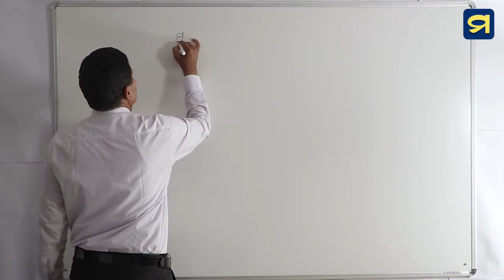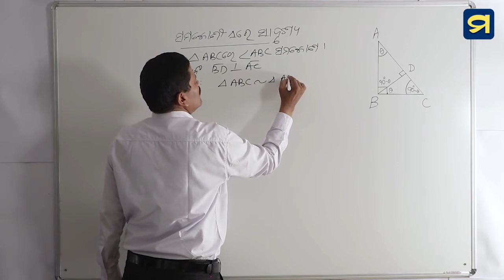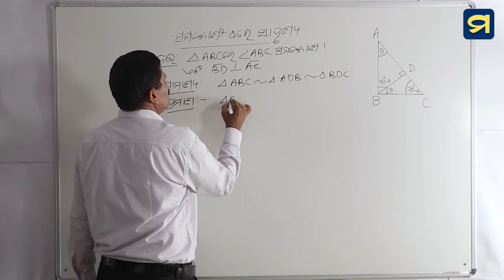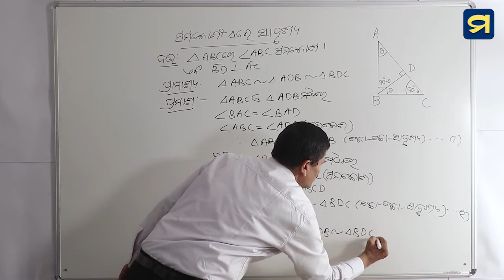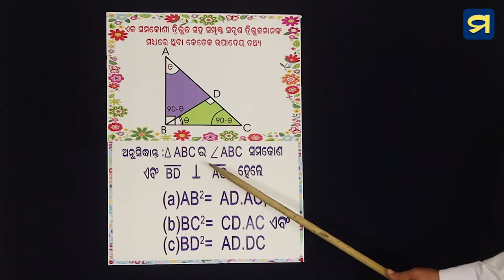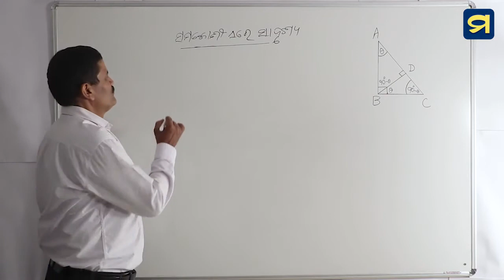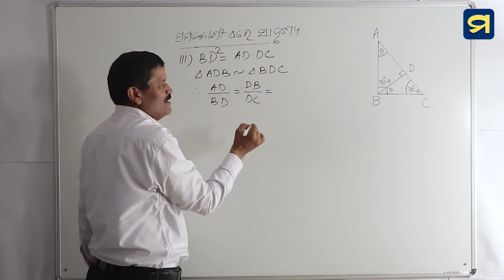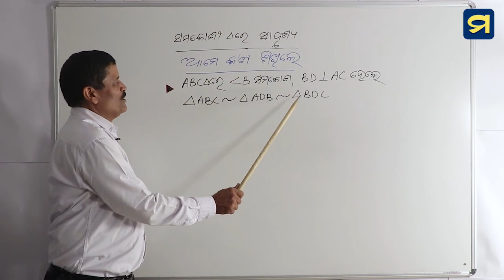ଦଶମ ଶ୍ରେଣୀ - ଜ୍ୟାମିତି - ପ୍ରଥମ ପାଠ - ୧୪ | Class X- Geometry- Chapter -1-14 | Madhu App | HSC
ଦଶମ ଶ୍ରେଣୀ - ଜ୍ୟାମିତି - ପ୍ରଥମ ପାଠ - ୧୪
ଜ୍ୟାମିତିରେ ସାଦୃଶ୍ୟ - ସମକୋଣୀ ତ୍ରିଭୁଜରେ ସାଦୃଶ୍ୟ